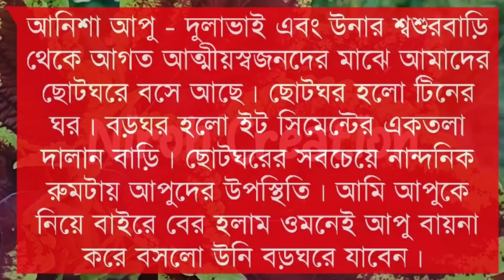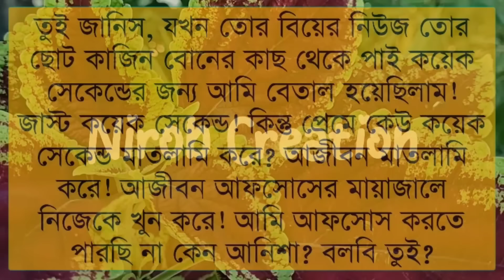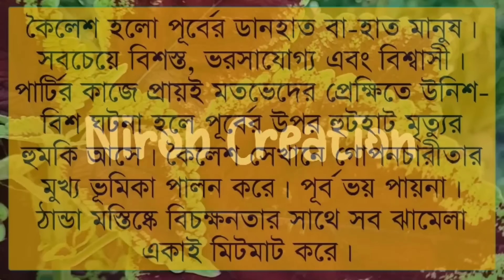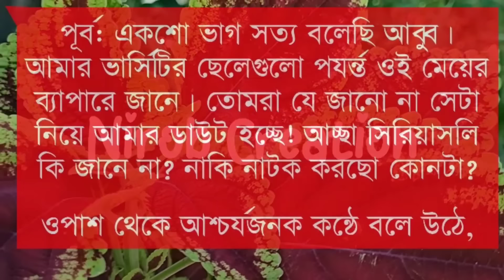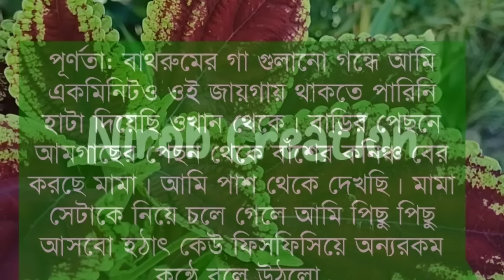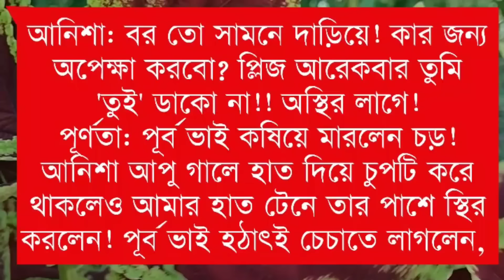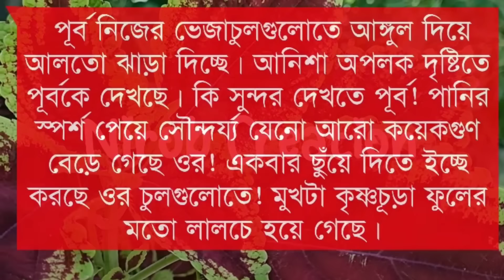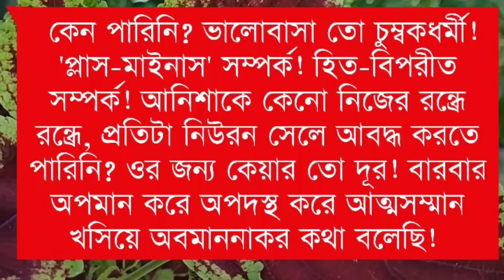শুধু তোমার ই জন্যে|| Season:03 || Himu Abida Purna Meher|| Ft. Prem Kothon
🌸Admin: Nirob islam

🌸Present by: Prem Kothon

🌸Story Time: 1:00:00

🌸 Script: Ornisa Sathi